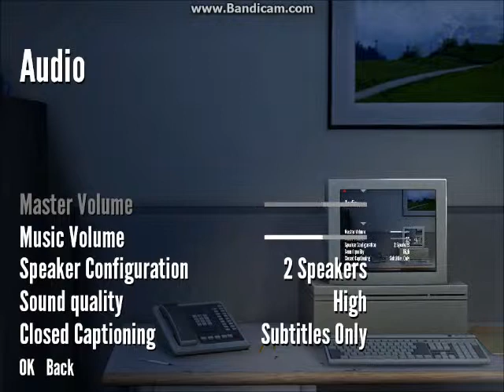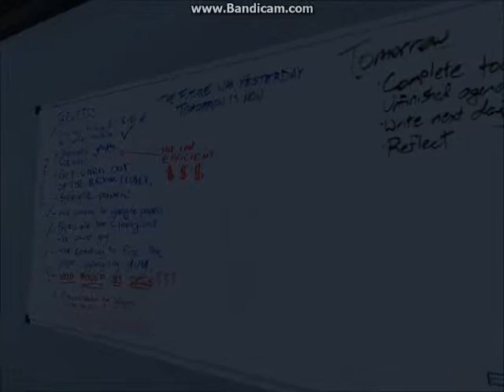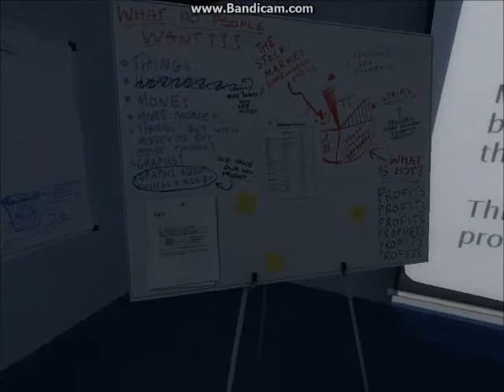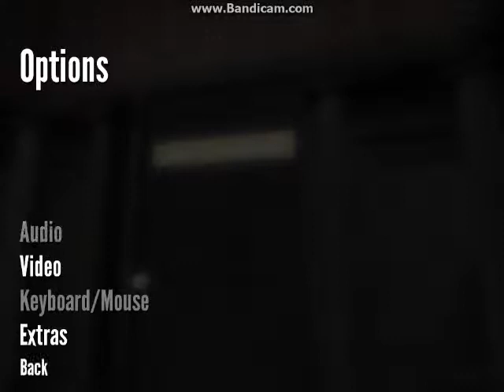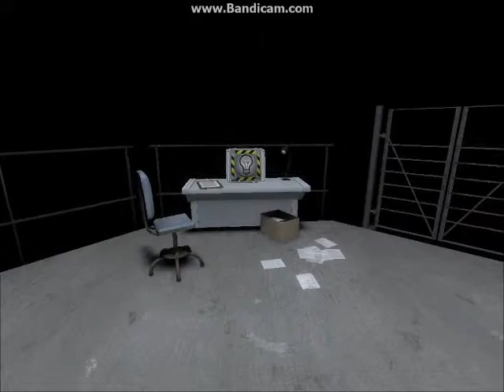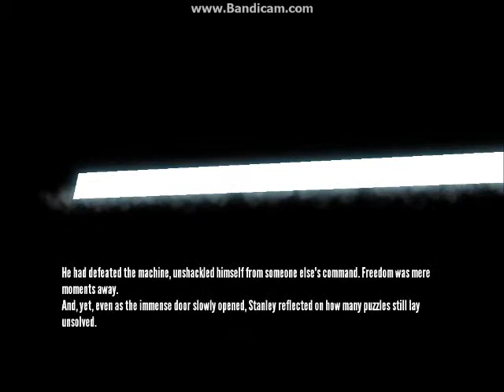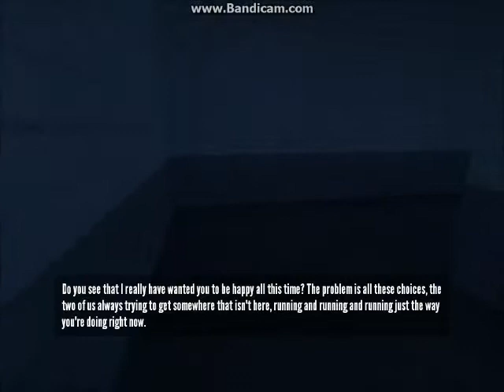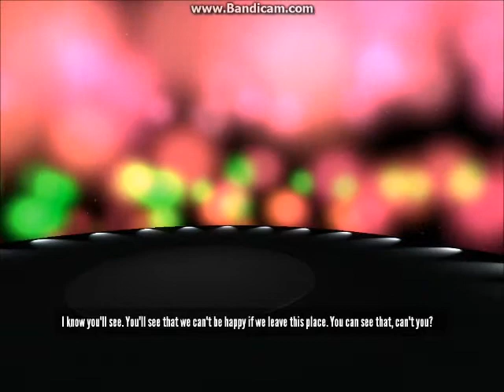The stanley Parable part 1